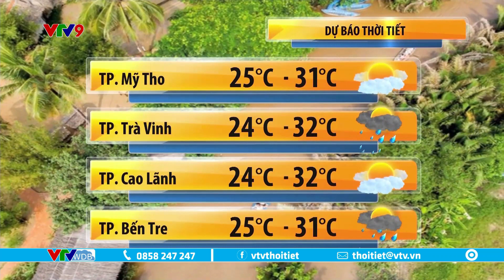Dự báo thời tiết Nam Bộ hôm nay 15/1/2023 | Ngày nắng nóng, chiều tối mưa vài nơi | VTVWDB